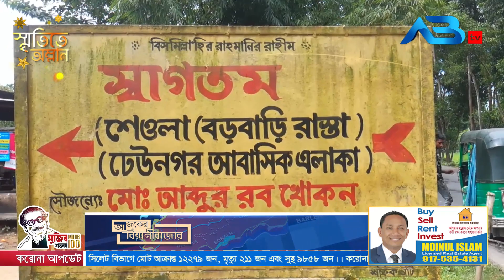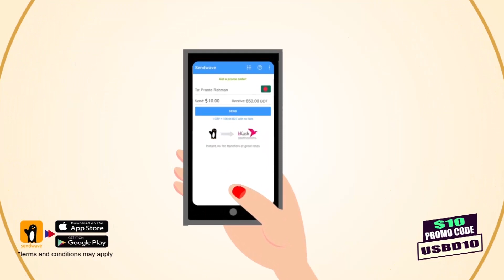শেওলায় রাস্তার জন্য দুর্ভোগ।। ABtv News